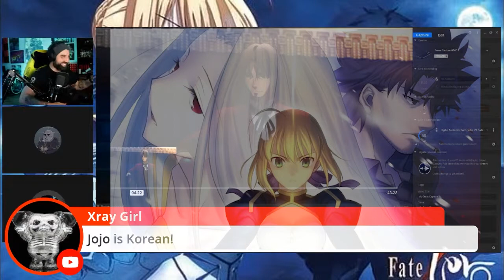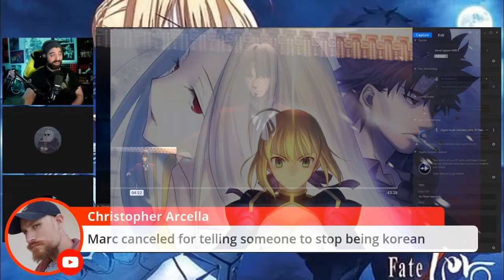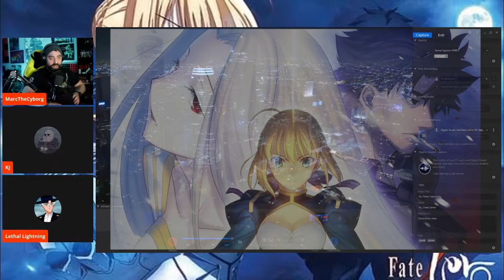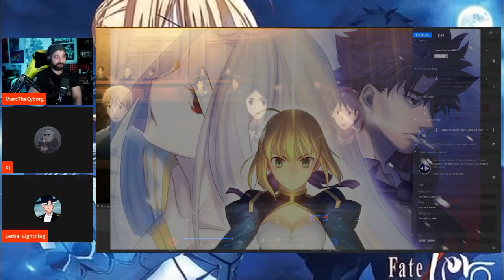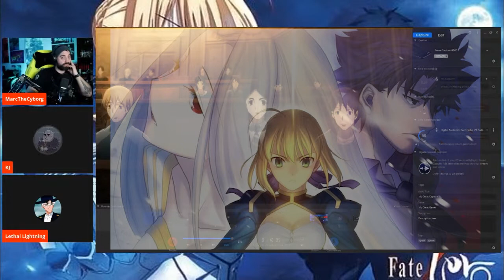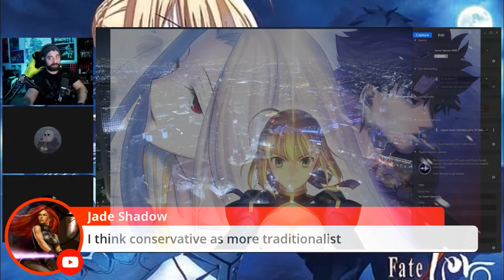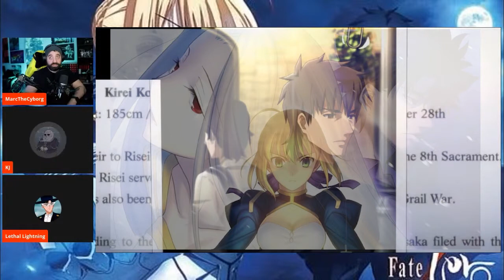DUEL of the FATE/ZERO - Episode 1 (Re-upload)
Sony claimed the live broadcast into oblivion but we're back BABY!

Watch as Lethal, KJ and I discuss the series premiere of Fate/Zero. If you'd like to catch the live broadcasts on Mondays 7pm ET and experience the show with us, here is or watch list:

4/12/2021: Episode 1 (This episode)
4/19/2021: Episode 2  (next week's episode, watch it before the 19th!)
4/26/2021: Episode 3 - 5
5/3/2021: Episode 6
5/10/2021: Episode 7 - 8
5/17/2021: Episode 9 - 10
5/24/2021: Episode 11
5/31/2021: Episode 12
6/7/2021: Episode 13
6/14/2021: Episode 14 - 15
6/21/2021: Episode 16
6/28/2021: Episode 17
7/5/2021: Episode 18 - 19
7/12/2021: Episode 20 - 21
7/19/2021: Episode 22
7/26/2021: Episode 23
8/2/2021: Episode 24
8/9/2021: Episode 25